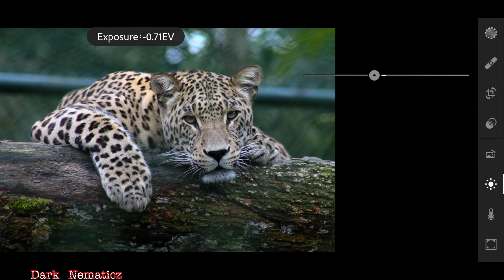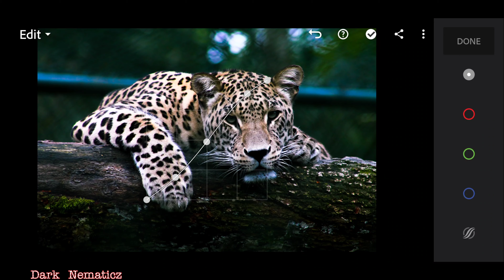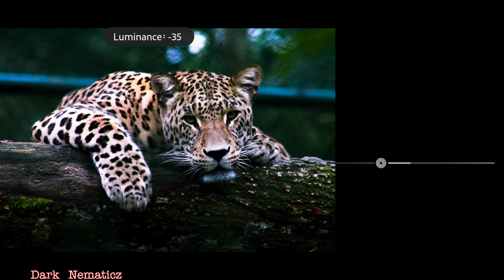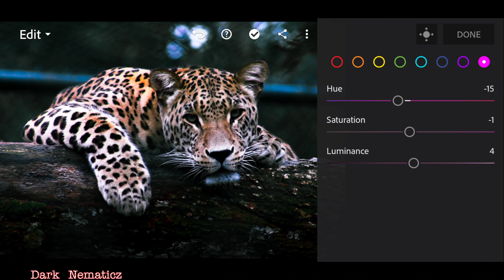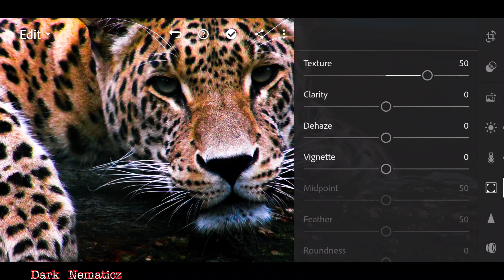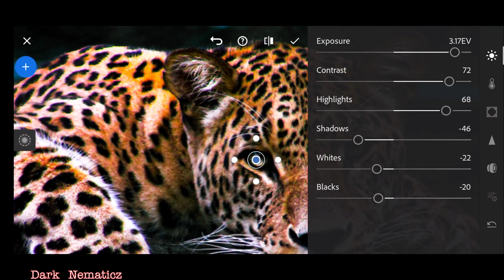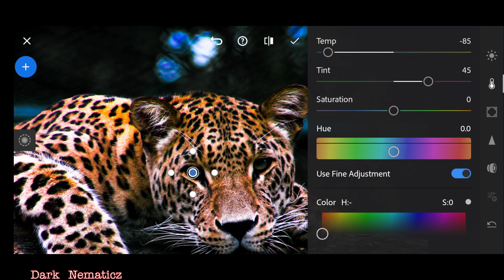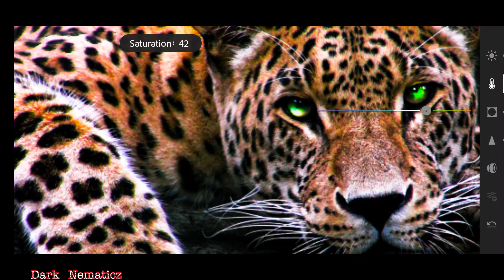Learn AMAZING😍🔥Edits by using phone ! LIGHTROOM Tutorial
checkout my INSTAGRAM (22k)  for more of such amazing 😍 Edits with complete Tutorial.